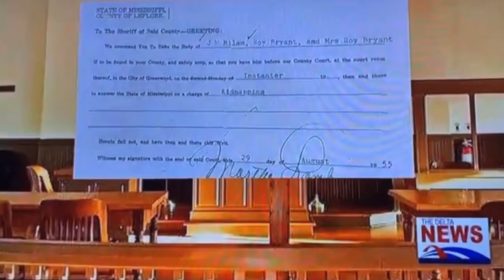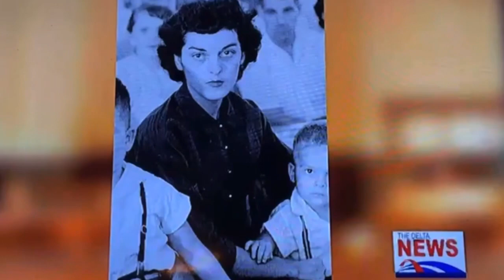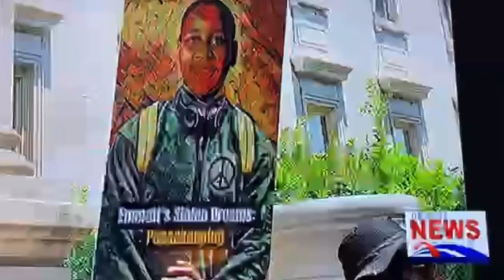Emmett Till Family Rejects Mississippi Attorney General’s Final Word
Listen as Emmett Till’s Family Speaks on Leflore Co. Courthouse Steps - Doors were locked to general public!